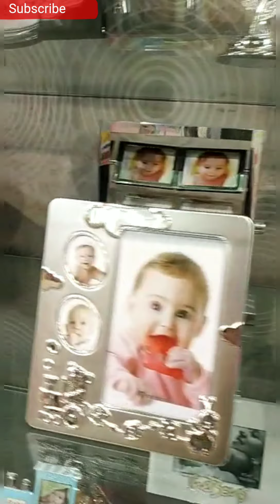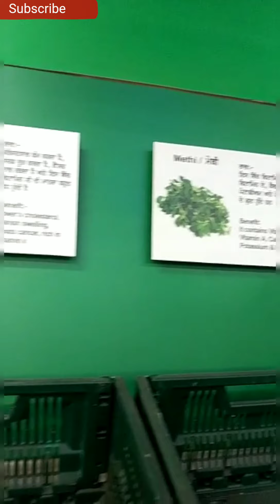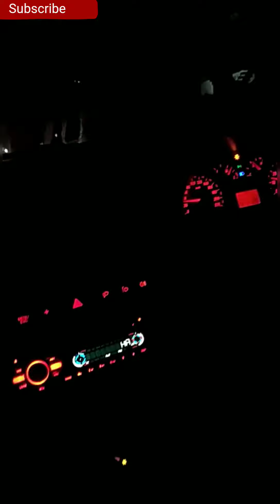8 August ko kaha kaha gye hum